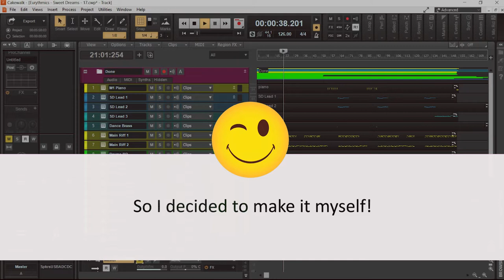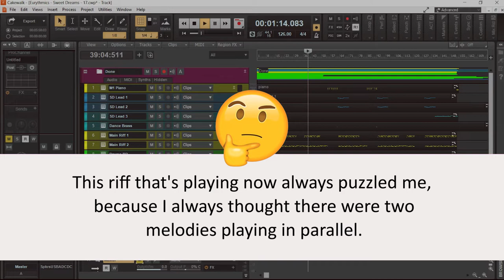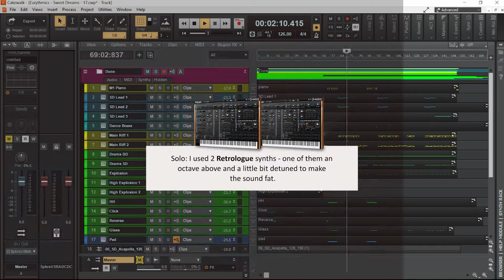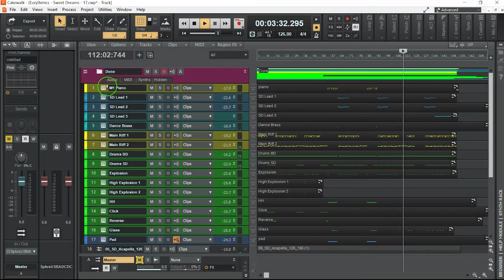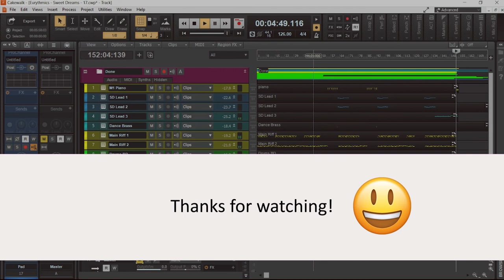Eurythmics - Sweet Dreams - My Cakewalk Cover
In this video I show you all the soft synths that used inside Cakewalk to reconstruct the song Sweet Dreams by Eurythmics.

Download this Song File

Download the zip file containing all the separate tracks now! The following page contains not only this song files, but the separate tracks for all cover songs (and my own music) that I have produced so far.

Get Cakewalk

Cakewalk is a free and professional DAW and I use it to recreate the songs that I post in this channel. Remember: you will be required to download a program called BandLab Assistant and register. Then, from inside BandLab Assistant, you will install Cakewalk.

Other Links

My YouTube channel was created to share with you all the details on how I recreate famous songs from several different bands and genres that I personally like. I also share details of how I created my own songs.

To recreate the songs, I use Cakewalk by BandLab – a free, but incredibly professional and stable Digital Audio Workstation (DAW).

For all songs posted here, I will also share the separate audio tracks, so you can import them into Cakewalk (or into any DAW of your choice), and instantly recreate the same songs you see in the videos.

So, why should you get hold of the separate tracks? When you are learning music production, it is really useful to be able to visualize how the tracks musically interact with each other. Also, you can solo the tracks and listen to how they sound on their own, as well as in the context of the mix. This is a great way to learn a few arranging patterns – and this will eventually guide and even inspire you when you are creating your own songs!

In Cakewalk, I use several VST softsynths and FX plugins to create the songs, so I always make sure I list them and provide a quick description of the plugin.

If you use another DAW other than Cakewalk, you can still learn something by watching my videos because the softsynths and FX plugins that I use are all compatible with any DAW.